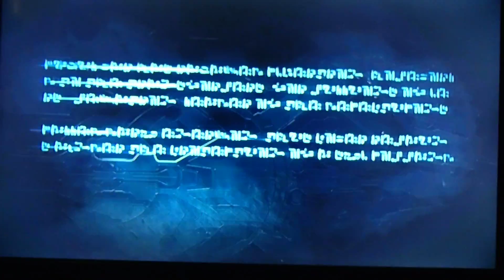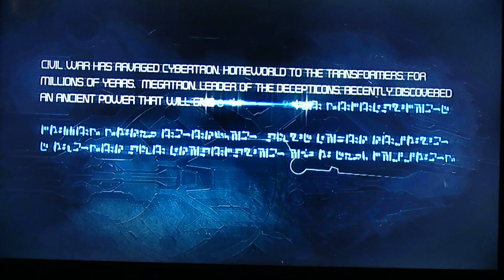Transformers War For Cybertron, Episode 1